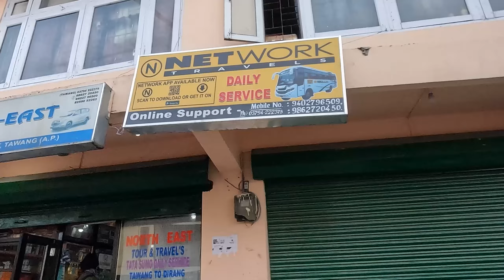How to travel Tawang, Arunachal Pradesh Vlog | Tawang to Guwahati Complete Tour Guide Vlog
Products that I am using -
DSLR Camera
My Laptop
Mobile Phone
Selfie stick